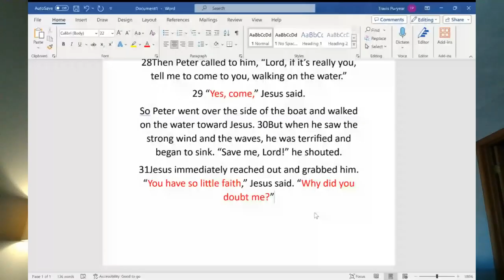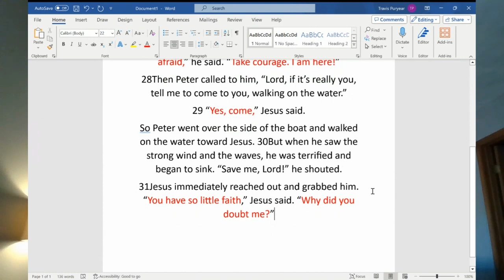Episode 2 Part 3 Who is Jesus to me?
In this part I discuss the time when Peter walked on water to Jesus, but took his eyes off the prize.  I also talk about who Jesus is to me and how we can learn a lesson from Peter.  I hope you enjoy the video!

Remember, if you haven't gotten my book yet to find out more about my life and my experiences, you can do so Please like and share this video with all of your friends and family.  It's easy to do and it is the only way that good information is passed on.  Thanks!